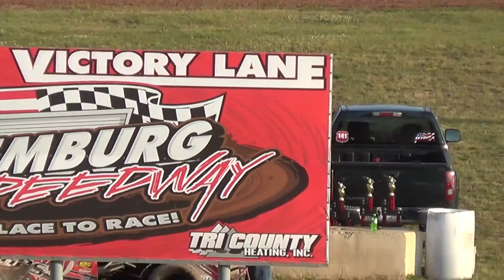07 10 2015 Sportmods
Heats from Luxemburg Speedway